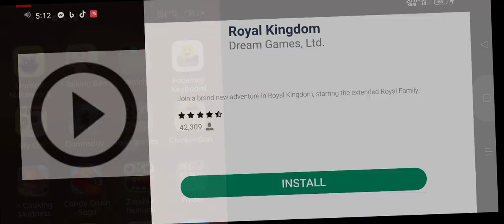melon 50 part 2